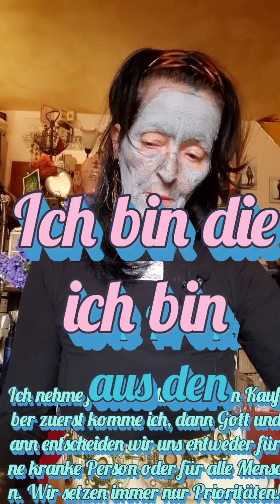Wenn ich getriggert wurde und was das für mich als Frau aus den Prophezeiungen und alles bedeutet- 3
Hallo, Ich grüße Sie ganz herzlich als Frau aus den Prophezeiungen. Endlich komme ich dazu, mal wieder, ein paar kleine Filme zu machen.In diesem Jahr hatte ich sehr viele Notfälle, wo es um Leben und Tod ging. Da mir diese Menschen und Tiere sehr ans Herz gehen und ich Ihnen helfen wollte, mit Gott zusammen als Heilerin, musste meine große Weltaufgabe eine Pause einlegen. Ich muss halt immer Prioritäten setzen und schaue nur, was ist jetzt dran und notwendig. Dabei gehe ich immer von meinem eigenen Standpunkt aus und sage mir, was ich von Gott absegnen lasse immer, dass meine Basis nur wichtig ist und nur wenn Querdenker dazwischenfunken mit ihren negativen Gedanken und Absichten, hat das zur Folge dann, dass Gott mir leider Gottes schwere Unwetter vorhersagen muss. Er möchte das nicht und ich auch nicht, aber wer Drachen Glück will und mit dem Drachen aus der Bibel kooperiert, tut alles dafür. Ich muss das so hinnehmen und Sie aber auch. Das wissen die Menschen auch, die im Mittelalter als Hexe bezeichnet wurden, aber jetzt Narrenfreiheiten haben, weil Hexe sein nicht mehr strafbar ist. Im Gegenteil sogar! Die bekommen alle Bewunderung und ich bekomme nur die Unwetter vorhergesagt von Gott. So gut wie keiner interessiert sich dafür, was Gott zu mir sagt, obwohl immer mehr Menschen ihr Haus deshalb verlieren und Versicherungen schon angekündigt haben, dass man bald das Doppelte bezahlen muss, wenn man versichert sein will. Ich staune nicht schlecht und sage mir immer wieder oder zu Gott und Jesus Christus, dass es sehr erstaunlich ist für mich, täglich zu sehen, wie Recht die Bibel doch hat. Wirklich sehr beeindruckend. Wir sind tatsächlich in der Endzeit. Doch die meisten Menschen lassen sich nicht nur verführen vom Drachen, sondern auch alles nehmen. Er kann sie austricksen und in die Irre führen. Alles akzeptieren die Menschen. Nur nicht das, was ich sage, weil sie das nicht hören wollen und deshalb ignorieren lieber. Mir ist das egal, liebe Leute. Ich erledige meine Aufgabe und mehr nicht. Für Gott tue ich das und für mich selbst nur. Mein Ego wird immer größer, durch das, was ich erleben muss. Genauso will ich es auch. Gott tut es genauso und ich will so sein wie Gott, weil er will, dass alle so sind wie er. AMEN 🙏 🙏 🙏

Bitte sehen Sie sich den Film an, denn ich sage Ihnen, durch Gott vor allem, warum wir immer wieder schwerwiegende Unwetter haben und versuche ihn zu erklären, mit einfachen Worten, wo für Gott deshalb die Ursachen liegen. Immer wieder neu! Nur was ich sage ist wirklich wichtig für Menschen und primär zu befolgen. Alles andere ist nur sekundär und schafft nur kurzfristige Lösungen. Wenn sie das nicht wahrhaben wollen, ja dann okay. Dann ist das so wie es ist. Ich sehe ja durch die Nachrichten, was die Menschen davon haben. Nichts! Absolut gar nichts! Es geht hier auf der Erde um Alles oder nicht. Um die verlorene Apokalypse geht es nur noch für uns - für Gott und für mich. Aber nun denn, Hopfen und Malz ist noch lange nicht verloren. Schauen wir mal, denn die Hoffnung stirbt zuletzt. Alles Gute für Sie. Manuela